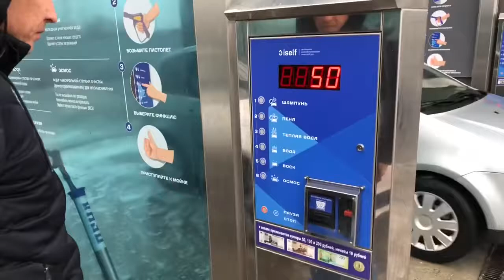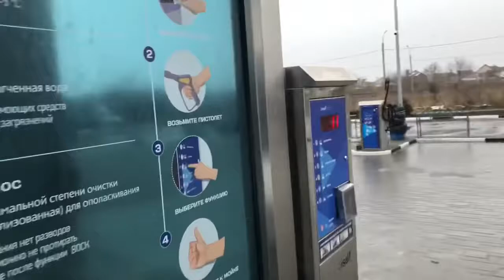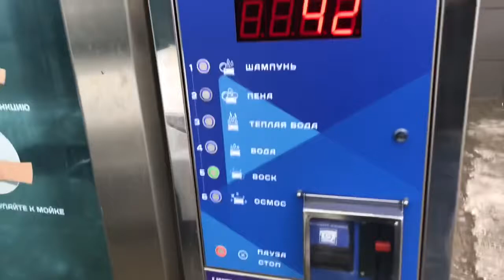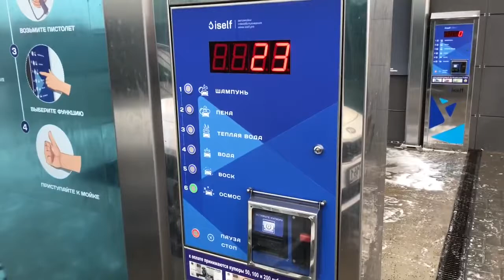Washing Dirty Car - Kia Optima GT